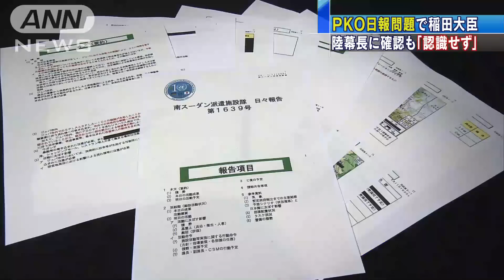陸幕長に確認も「認識せず」 PKO日報問題で稲田氏(17/03/17)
南スーダンPKO（国連平和維持活動）の日報が「破棄した」としていた陸上自衛隊で見つかり、トップの陸上幕僚長まで報告されていた問題で、稲田防衛大臣は陸幕長に確認したものの、「認識していない」と回答されたと述べました。